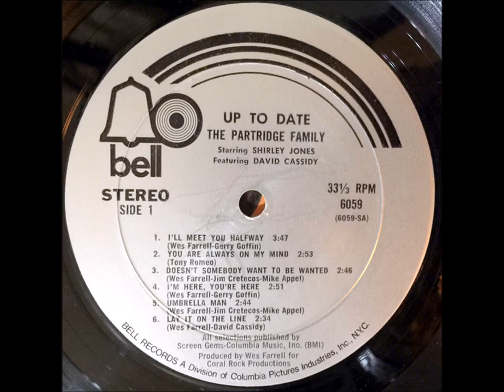The Partridge Family - Up To Date 05. Umbrella Man Stereo 1971